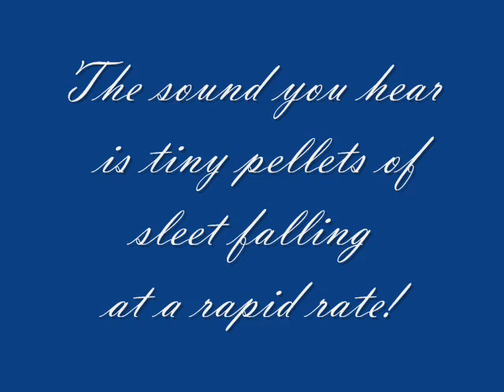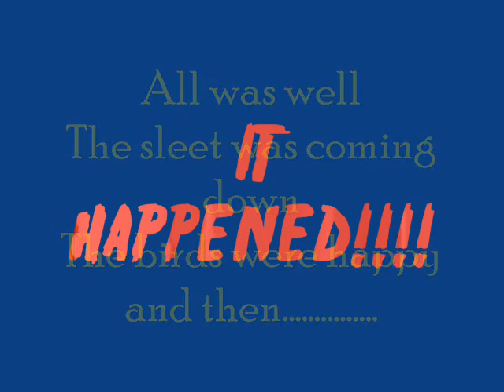Rocky Snow Movie Final.wmv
Video of the first snow of 2010 Taken in Hopkins Chapel
Zebulon NC